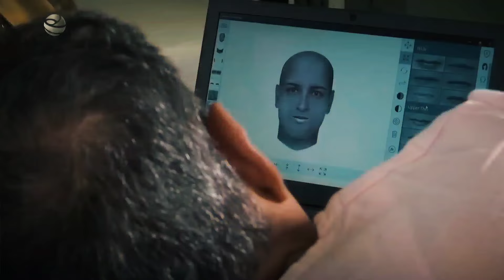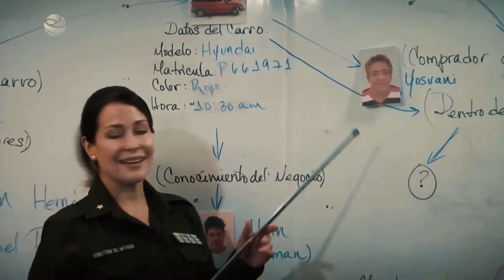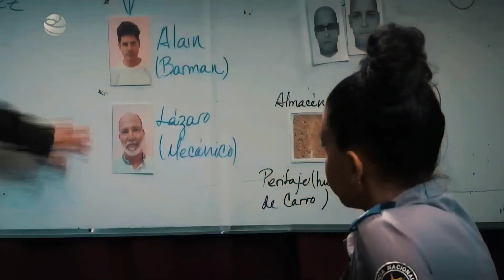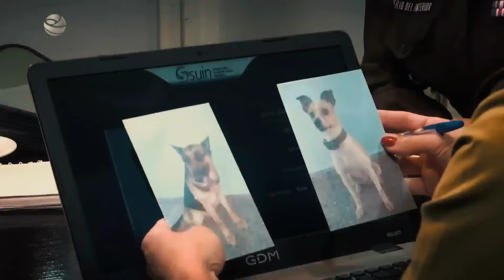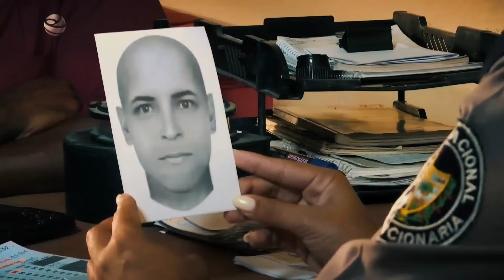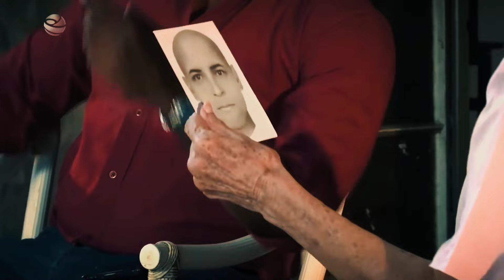Tras la huella - Caso "El eslabón Perdido" Serie Policíaca cubana.